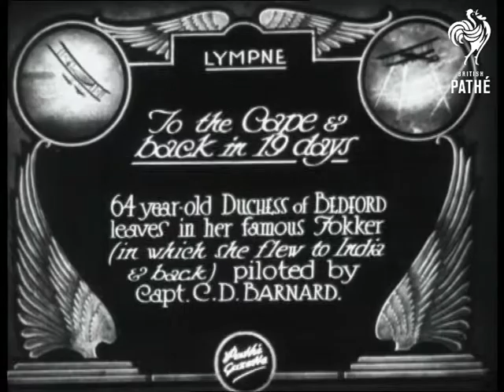To The Cape And Back In 19 Days (1930)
Item title reads - To the Cape and back in 19 days.   64 Year old Duchess of Bedford leaves in her famous Fokker (in which she flew to India and back) piloted by Captain Charles D. Barnard.  Lympne, Kent.

M/S of the aeroplane, M/S of Captain Barnard stood with another man in front of the aeroplane which has "The Spider" written on the side.  They put their goggles on and check their course on a map.   C/U of the Captain.  C/U of the Duchess of Bedford in her flying helmet.   M/S as the propellor is started up.  M/S of Captain Barnard in the pilot's seat.   M/S as the aeroplane taxis past the camera.
 FILM ID:824.16